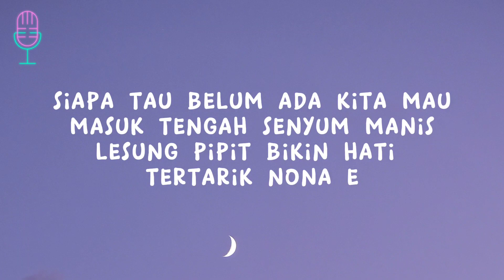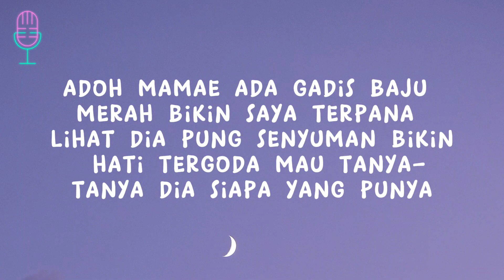Gadis Baju Merah - Kevin Salhuteru (Lyrics/Lirik Lagu)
Kevin Salhuteru - Gadis Baju Merah
biar ngga Ketinggalan video lirik terbaru dari channel ini ..